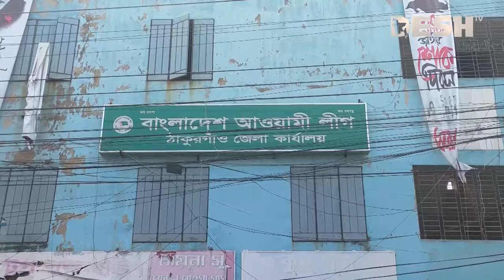মির্জা ফখরুলের আসন দখলে নিতে মরিয়া আওয়ামী লীগ | Thakurgaon Election | Mirza Fakhrul | Desh TV